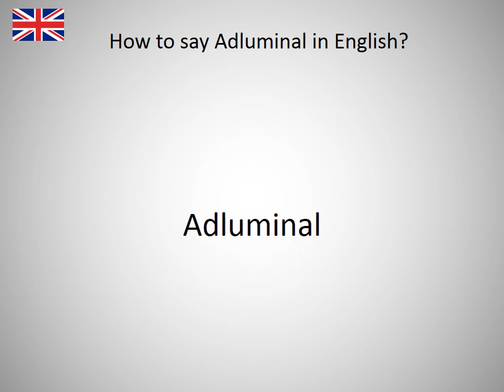How to say Adluminal in English?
How to say Adluminal in English? Learn the pronounciation Adluminal! How to Pronounce Adluminal. Expand your vocabulary, learn English words. Practice English online. Use this free pronunciation guide to practice words at a time. Learn English for free. Thank you for viewing, please like or subscribe! hoe om te sê, si të thuash, እንዴት እንደሚናገር, wie sagt man, comment dire, come dire, como dizer, как сказать, nasıl denir, cómo decir, 怎么说, πώς να το πω, hoe zeg je.